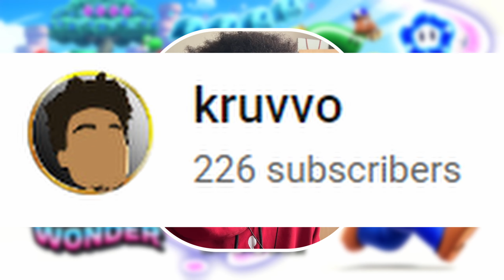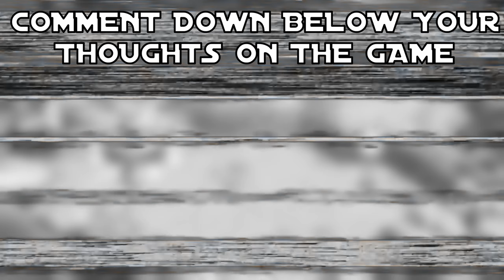This video ain't it... | Super Mario Bros. Wonder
Can Super Mario Bros. Wonder compete for the best 2D Mario game and surpass Super Mario World?.. I don't know man my brain hasn't worked properly since I recorded this...

00:00 - Intro
00:56 - Character Select
01:23 - Gameplay Starts
02:45 - Cutscene
04:38 - The WORST Voice Acting
05:38 - World 1 Pipe-Rock Plateau
06:03 - Welcome to the Flower Kingdom!
09:45 - Piranha Plants on Parade
13:06 - Scram, Skedaddlers!
15:57 - Castle Bowser Attacks
18:56 - Badge House in Pipe-Rock Plateau
21:47 - Huge Rock
22:40 - Poplin Shop
22:59 - Bulrush Coming Through!
26:28 - Break Time! Hurry, Hurry
26:57 - Badge Challenge Parachute Cap I
28:15 - Captain Toad
29:11 - Rolla Koopa Derby
33:35 - Outro